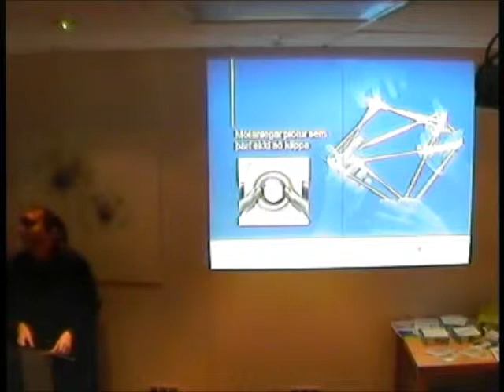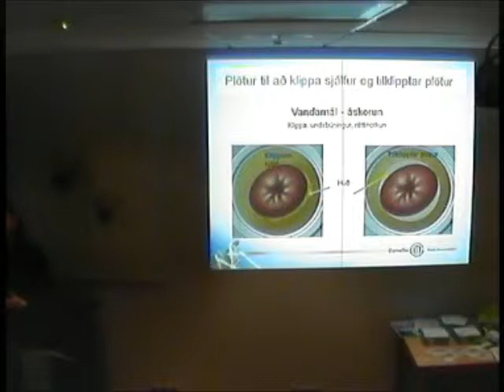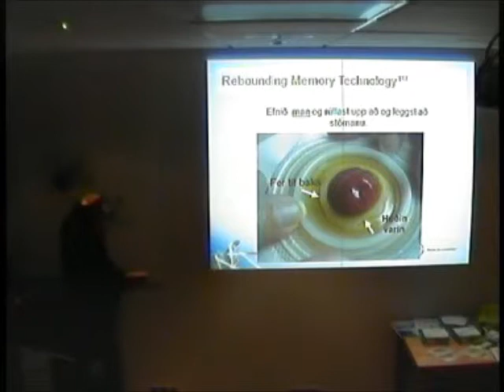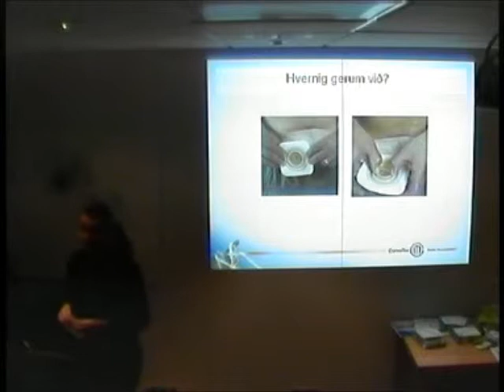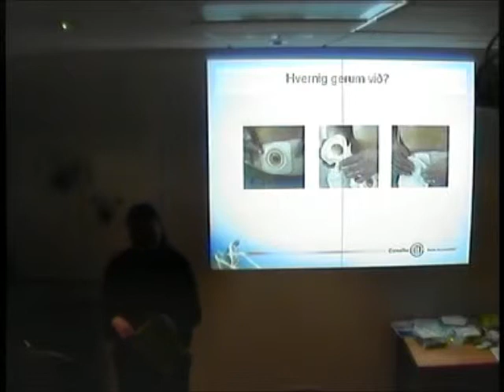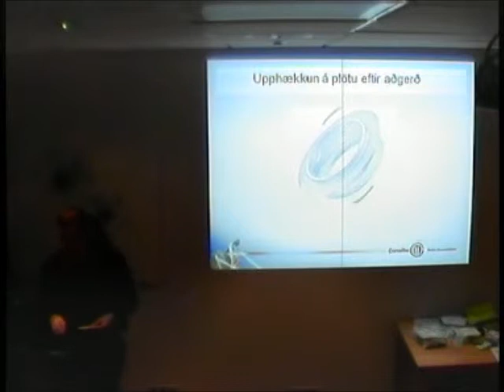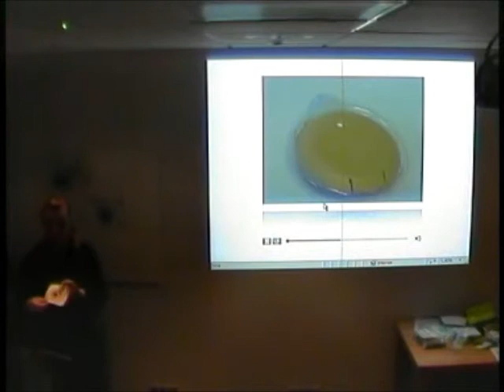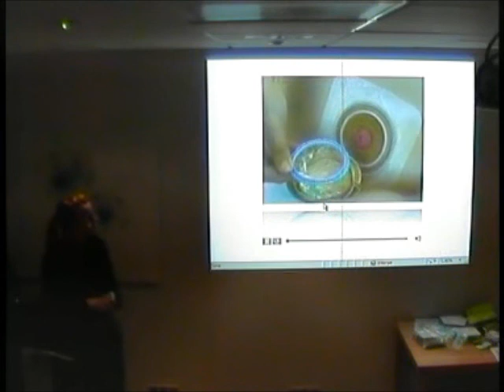Medor fyrirlestur um stómaplötur.wmv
Sigurborg Eyjólfsdóttir frá fyrirtækinu Medor var með fyrirlestur um Stómaplötur sem fyrirtækið ConvaTec framleiðir. Fyrirlesturinn var haldinn fyrir félagsmenn í Stómasamtökunum sem er eitt aðildarfélag Krabbameinsfélags Íslands.

Medor er fyrirtæki í lækninga-, hjúkrunar og rannsóknarvörum og hefur ConvaTec vörumerkið fengið heimsviðurkenningu í stóma, sára og húðmeðferð.